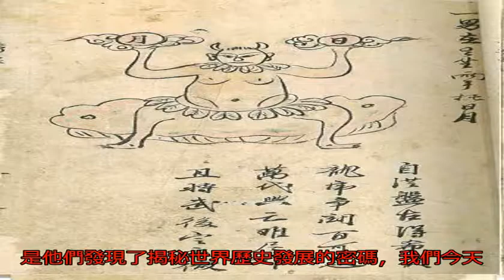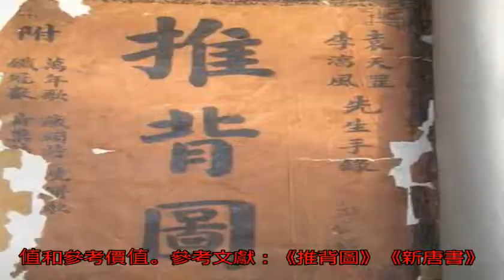千古第一奇書，道盡兩千年發展軌跡，嚇的宋太祖將其內容打亂次序_李淳風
原標題：千古第一奇書...